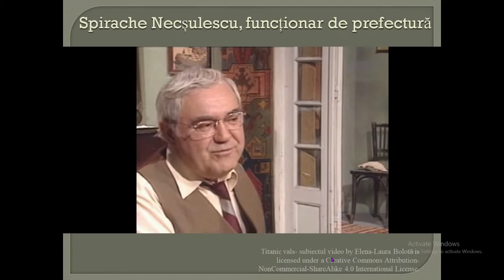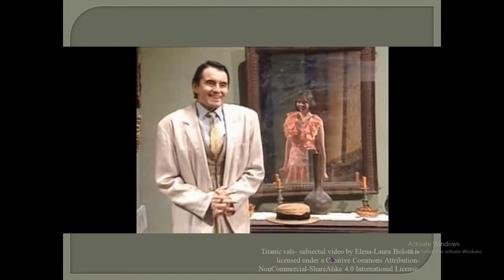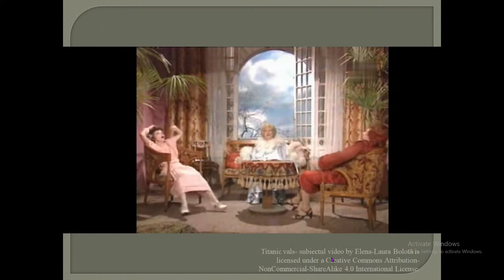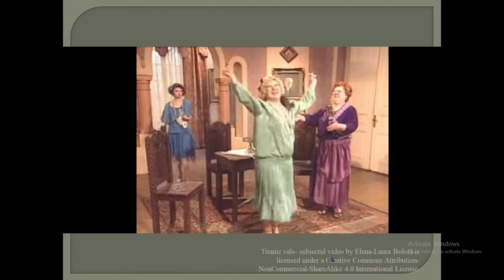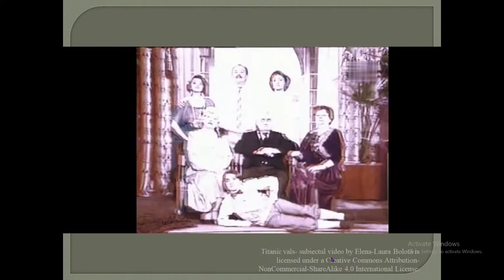Titanic vals - rezumatul video (cu imagini sugestive)